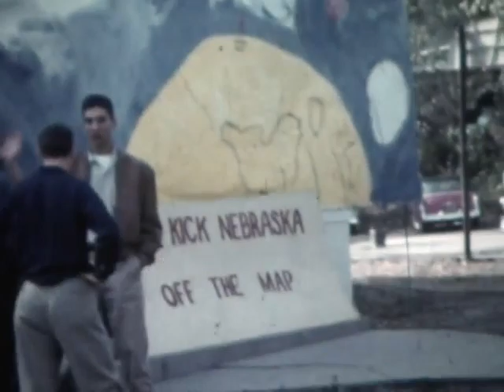Farm Summer 1950 371744 027 1 hidef h264